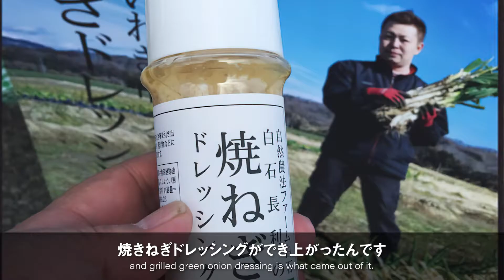感謝のメッセージ ファーム白石 白石長利（福島県いわき市）【東北ハウス「感謝のパネル」動画】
東日本大震災から10年経った今、震災による苦難を乗り越え、被災地で奮闘する方々の震災復興に関するエピソードと、復興支援に対する感謝の気持ちをご紹介します。

本映像は、ファーム白石の白石長利氏（福島県いわき市）からのメッセージです。